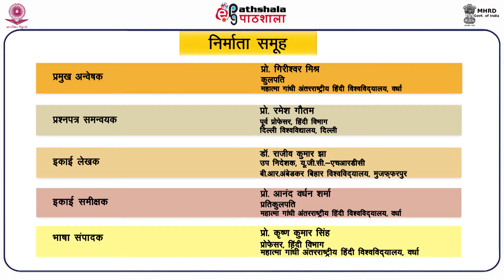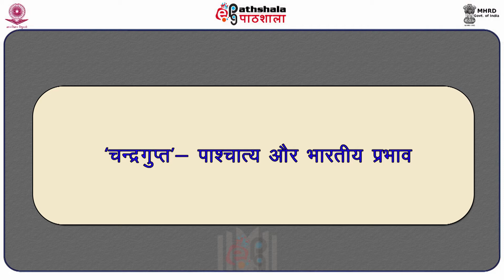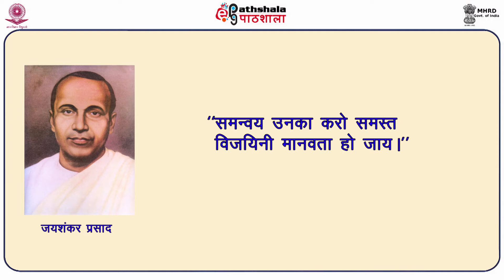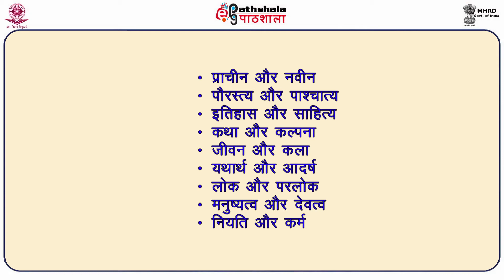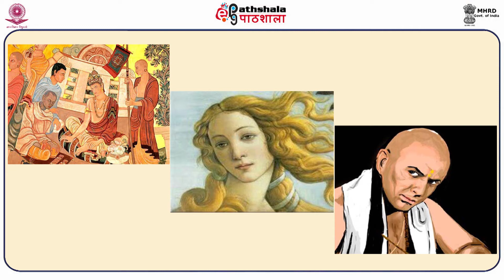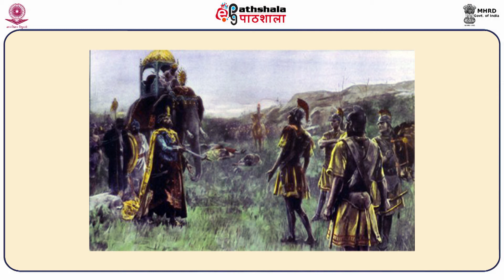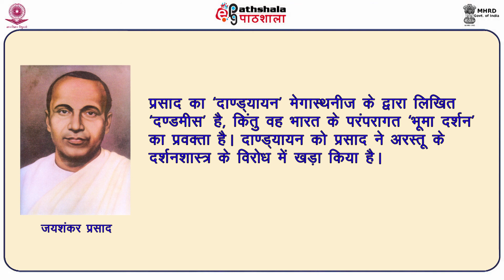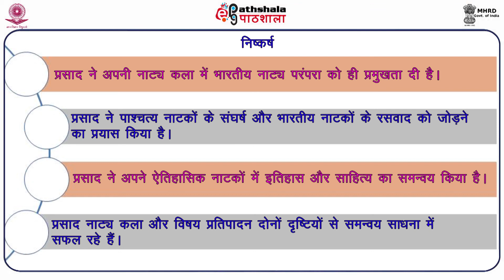Chandragupta Paschatya Aur Bhartiya Prabhav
Subject:Hindi
Paper:नाटक और रंगमंच